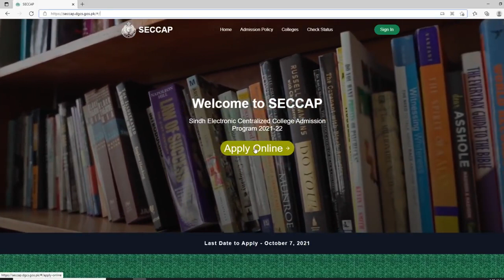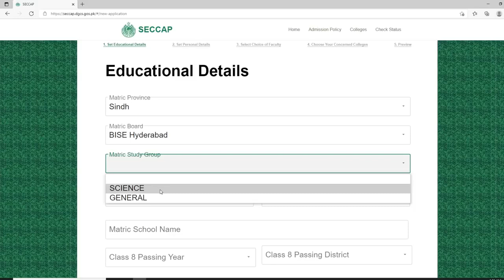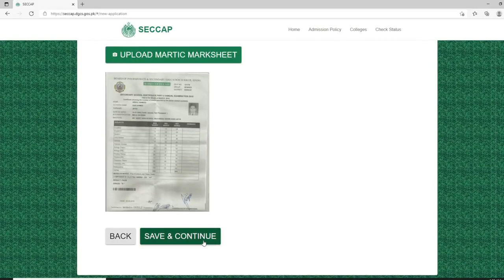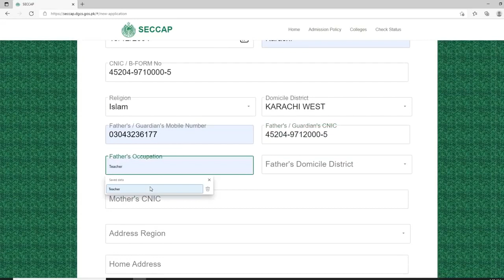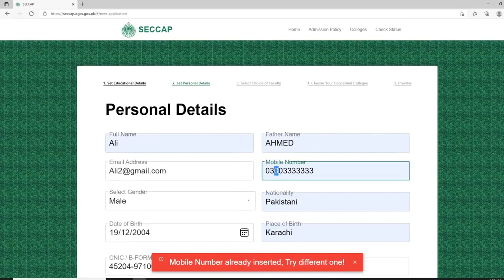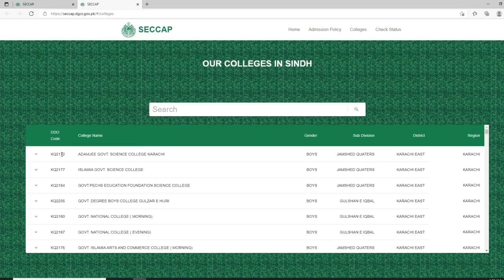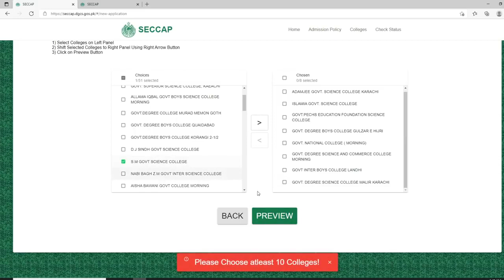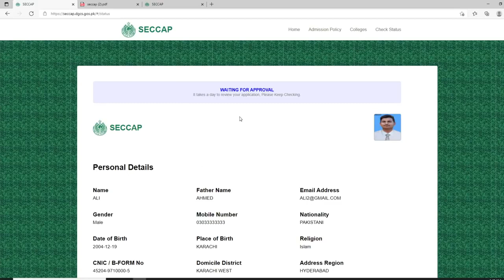SECCAP 2021-22, How to fill SECCAP Online Form Karachi Board How to Apply in Cap Form Karachi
Apply Now:-

Last Date 18th November 2021

🔲All Univeristies Admission Updates in One Link👇
(Visit Daily for more updates)
FREE Sindh Board Lectures, MCAT Tricks, Medical Lectures, Universities Admission Alert, Career Counseling.